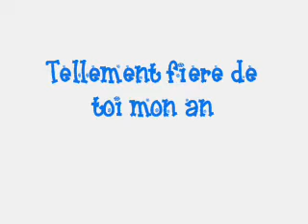Cours d'obstacle le 29/10/08